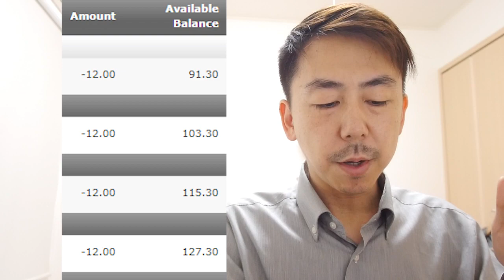アメリカの銀行に電話をして口座を解約した。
英語リスニングの中でも、電話が一番ハードルが高いです。相手の表情を見ることができないし、こっちもジェスチャーで伝えることができないからです。

【さわけん】
英会話講師 / TOEIC S&W 講師 / ビデオブロガー
名古屋市なう
今は中高生と社会人に英語を教えています。